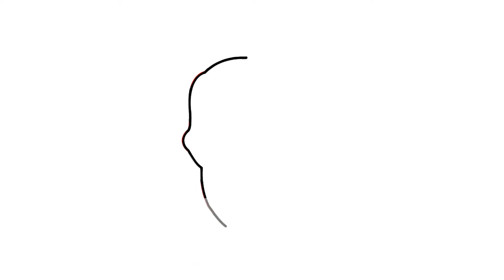HOW TO DRAW FREE FIRE SKULL- FREE FIRE DEATH SKULL LOGO DRAWING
HOW TO DRAW FREE FIRE HEAD SHOT LOGO

Hello Friends Well Come to My Channel In This Video Iam Going To Draw Head Shot
logo Let Start...